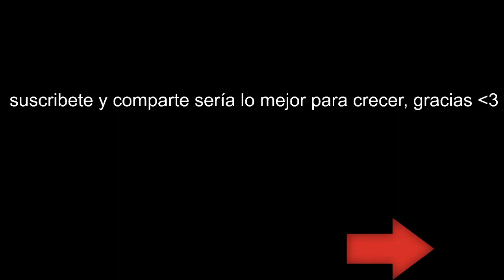DarkSiders III | Modo Campaña | Castellano | 6